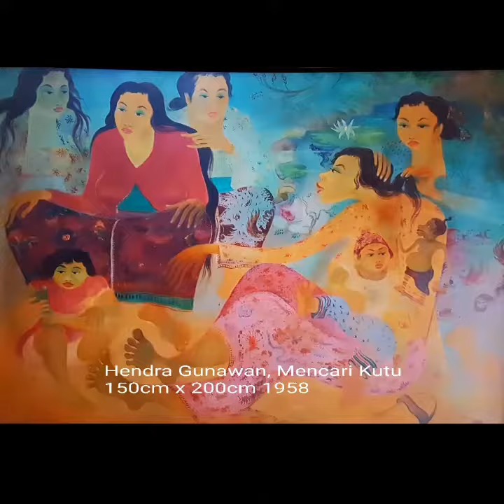Hendra Gunawan A Great Modern Indonesian Painter.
Hendra Gunawan Paintings